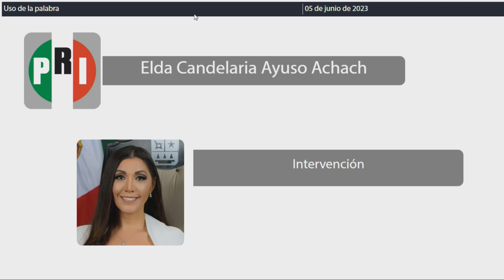Intervención Dip. Elda Candelaria Ayuso Achach. PRI (5/Junio/2023)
Intervención de la Dip. Elda Candelaria Ayuso Achach, del PRI, en relación al Dictamen con Proyecto de Decreto por el que se reforman los artículos 67 y 109 de la Constitución Política del Estado Libre y Soberano de Quintana Roo, en materia de fortalecimiento de la autonomía presupuestal del Poder Judicial; para su aprobación, en su caso. Publicada en la Gaceta Parlamentaria Año I, número 29 extraordinaria, de fecha 05 de junio de 2023.